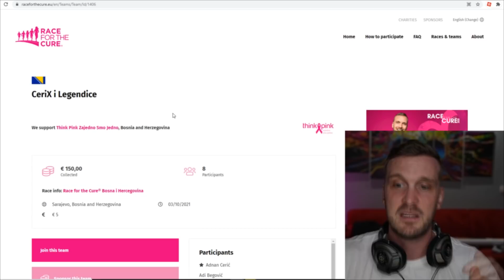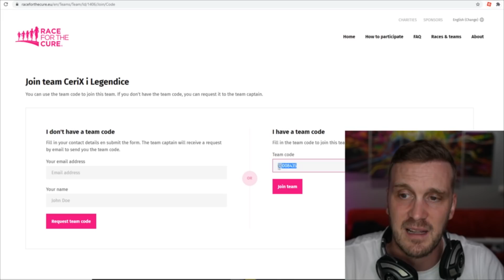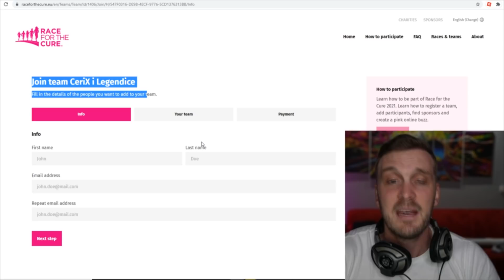PRAVIM NAJVEĆI BURGER NA SVIJETU- ROBLOX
ZA TRKU Registruj se direktno preko linka i trcite sa mnom
I unesi kod 81008435

Ja sam CeriX i danas igramo scary teacher 3D